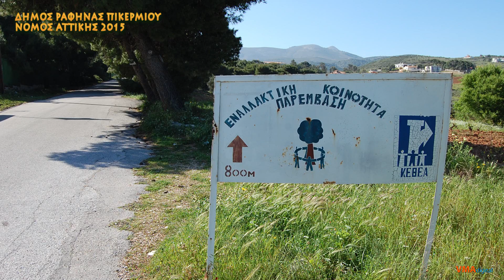DIMOS RAFINAS - PIKERMIOY 2015 by VMAdigital